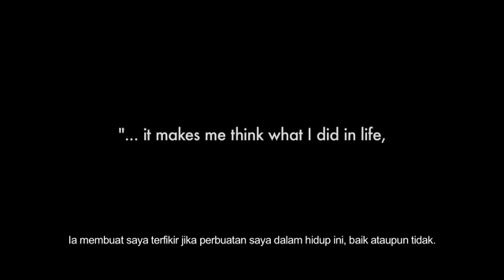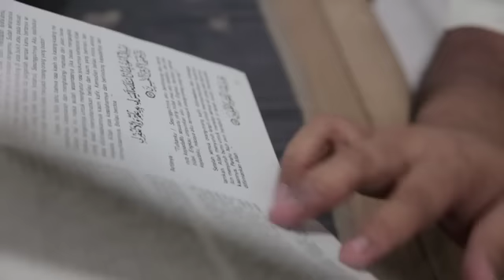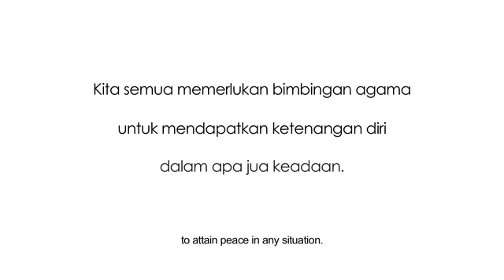Belajar Agama Ok by Chef Bob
A series of videos that highlights the importance of Islamic Education.